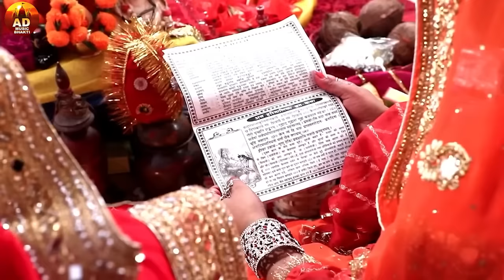Teej Geet Video Jukebox 2023 | अनु दुबे | तीज गीत | Bhojpuri Teej Song | Teej special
Title : Teej Geet Jukebox 2022
Singer : Anu Dubey
Label : Anu Dubey Entertainment
Copyright : Anu Dubey Entertainment
Managed By : AD & Team
Powered By: Apex International Media